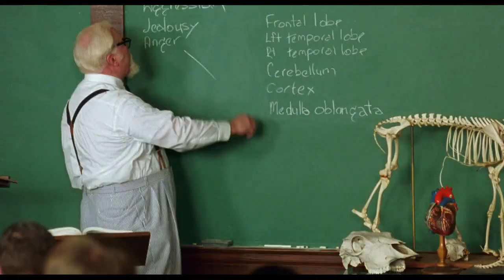Musklimbs' "prophetic" "science" & Izlame-ick idealz pushed WHY?!? ----(1998) "TheWaterboy"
Here’s another quick bit from the 1998 cult-classic, “The Waterboy” that my fellow Christian apologists might appreciate…

It’s quite the Not-Right (“Left”) & Izlame-ick DAMNED SHAME that Christians have been mocked & ostracized for decades/generations

What exactly does “open-minded” mean?!?  HERRMMM
Q-ran-ick “prophetic” science includes “where female sperm comes from,” “hail coming from mountains in the sky,” “the split moon,” “talking stones that praise MohomoD,” “healing properties of drinking camel urine,” etc., etc….  (see Qran, sahih hadith, tafsir, and vetted TRUE scholarly review).  --- CONVERSELY, Judeo-Christian text prophesied that human life is made from the elements THOUSANDS OF YEARS BEFORE the microscope and organic biology were even invented!!!  So then which is "corrupt," the Qran or the Holy Bible...?  HERRMMM

But meanwhile, the Mohammedans' behaviors & dictates beg such questions as, “Is Izlame right about women,” and “which converts kafir to become No-ham-idumbs, love for peedofillia/warmongering/oppression, or the threat of the sword/murder?

BTW, this is literally how THEY/THEM/THEIR standard/way of habitually arguing: viscerally deny, deflect, counter-accuse, aggress & ultimately flee in the face of reality/truth.

Is it any wonder the Anti-Christian Not-Right (Mass Media Moonie “Left”) “show solidarity” with Musklimbs while All despising Jesus Christ/Christians…
Regardless, ΙΣΟΥΣ ΧΡΙΣΤΟΣ ΝΙΚΑ --- Christ is risen!!!  +++
-Blessed are those who shall endure unto the end… ~Matthew 24:13

On a personal note, I'm in the middle of a major life change, particularly after hitting a wall, so I'm reaching out to my audience for some assistance. If you would like to see my efforts to continue (in exposing Mass Media conditioning, rhetoric, and its implications), please offer your support (but only if you can afford to). And yes, things are that bad (for many of us, especially post COUPE1-9 LuckDown), or I otherwise wouldn't be asking strangers for such a thing. Either way, your prayers are much appreciated, particularly that God forgive me for falling short of producing better fruits  +++

You can also support my most prized written work, which has been sitting on the shelf for about 5 years because I haven't been able to afford a professional editor, that was created to provide guidance for the modern only-child and widowed/single-parent.  If you are a professional children's book editor that would be willing to work with me on payment, please let me know!

I'm also looking for an artist to team up with, or sponsorship for publication, for a comic book series I created a few years ago that was designed to be as harmless as a dove, but as clever as a serpent, in reaching the lost sheep. It warned of Jan.6th, COUPE1-9, etc., and can be a very useful tool to reach those with closed ears & hardened hearts.

Treatments for all of my work are available upon request.